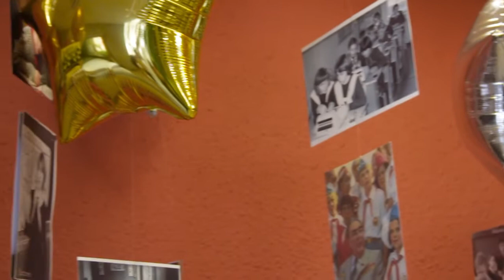Студия Олега Митяева в праздничном мероприятии. К 100-летию Всесоюзной пионерской организации